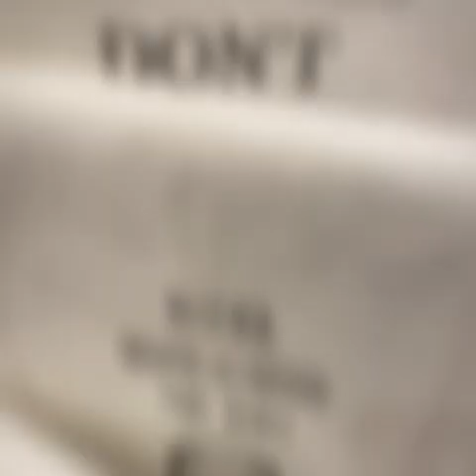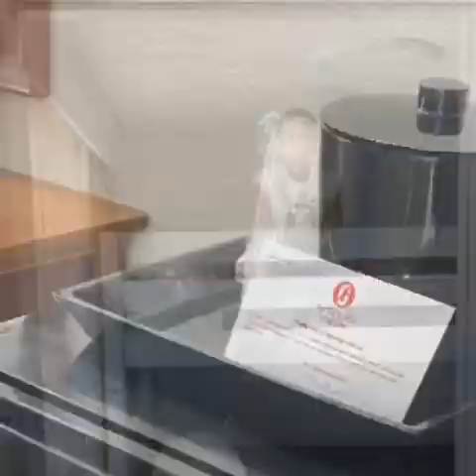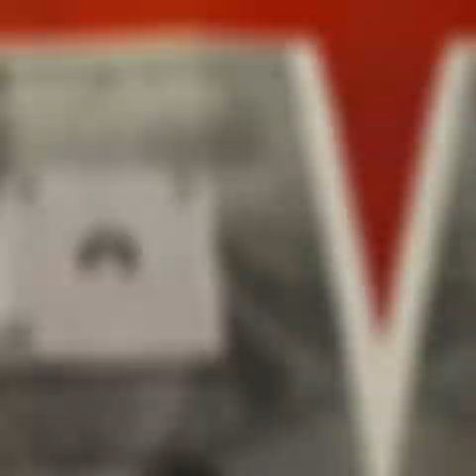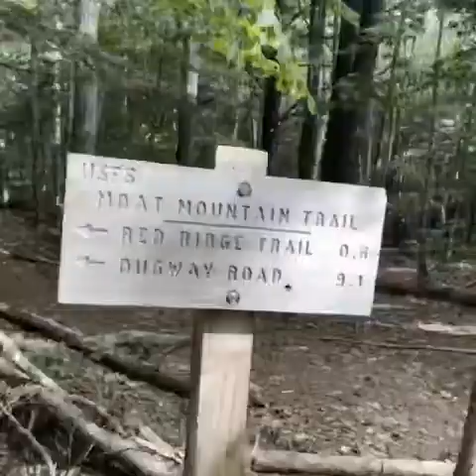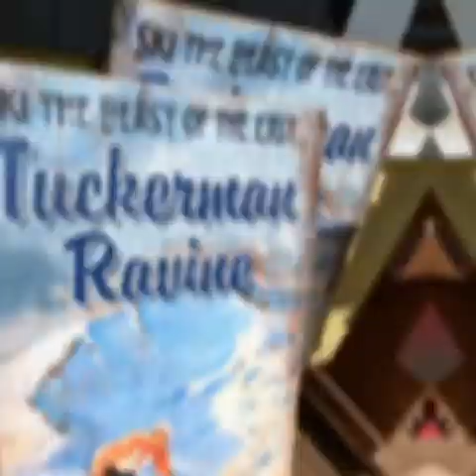Family Trip to Red Jacket Mountain Resort in North Conway, NH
We spent two nights at the Red Jacket Mountain View Resort in North Conway, NH! Our family of 5 (eldest kiddo is at school) stayed in a Mountain View Alcove Room. Mountain-facing room with 2 queen beds and a separate room with bunk beds.

Mountain View Alcove Rooms overlook the Moat Mountain range, White Horse Ledge, Cathedral Ledge and the Saco River Valley. We enjoyed the beauty of the North Conway mountains right from our expansive balcony.

Our alcove room was perfect for our family. The main room has two queen beds, a TV and a private bath with a tub/shower and hairdryer. There is a small second bedroom with a sliding door that has bunk beds as well as an additional TV. A refrigerator and wireless internet access are also included. Our room included access to Kahuna Laguna, water park. The resort also has a heated outdoor pool, playground, fire pit and beautiful grounds. In regards to Covid19 protocols, the resort had disinfectant wipes and hand sanitizer available throughout the facility. We also witnessed employees wiping and sanitizing all surfaces several times per day. There are no coffee makers in the room (due to Covid), but coffee is available in the lobby area restaurant for purchase. The free WiFi is strong and worked well for me to use for work and also for the kids to do school work. roadschool - homeschool win!

Sign up to receive special discount offers online:
Make sure that you sign up to take advantage of offers.